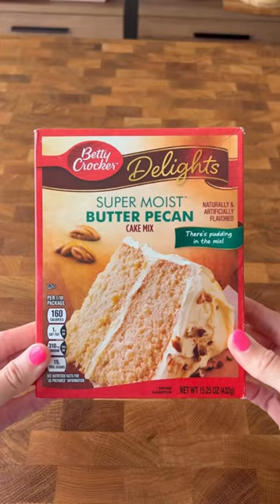Best frosting of all time, ever